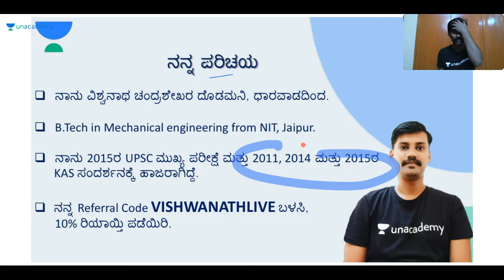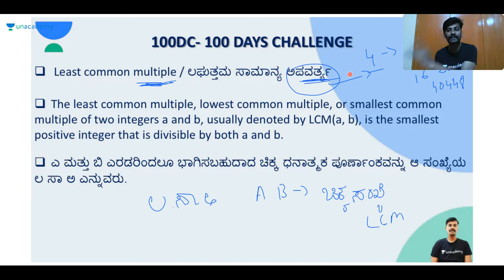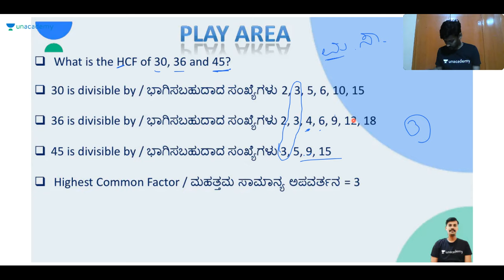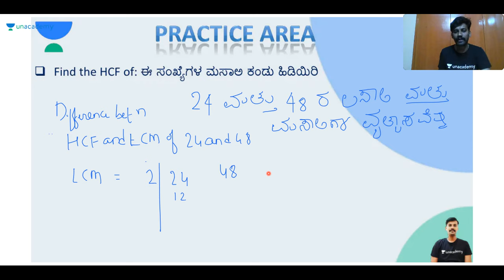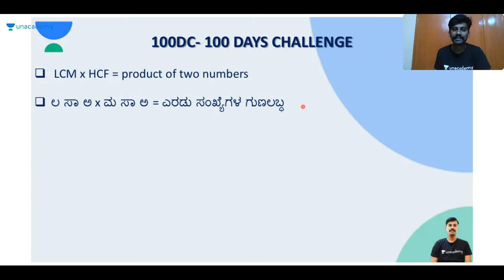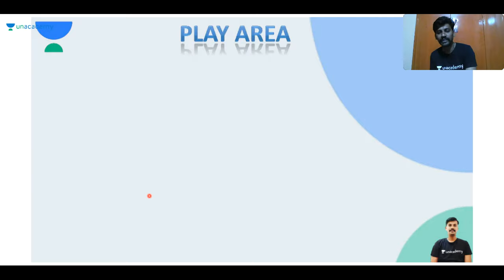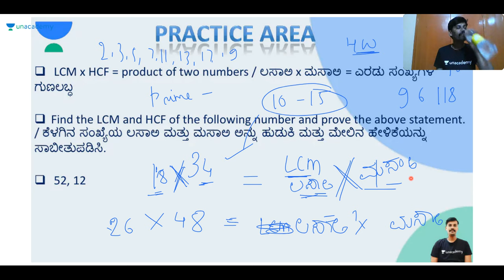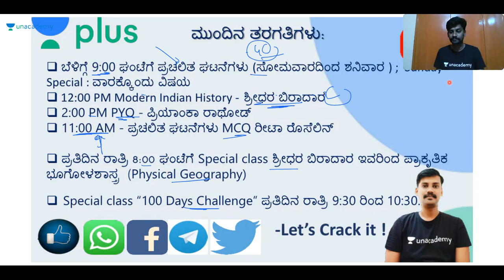Mental Ability | KAS / FDA / SDA / PSI / KPSC | Vishwanath C D